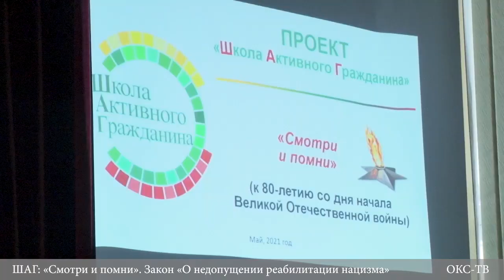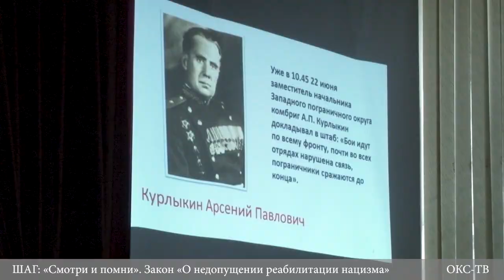ШАГ: «Смотри и помни». Закон «О недопущении реабилитации нацизма»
Президент Беларуси Александр Лукашенко подписал законы о недопущении реабилитации нацизма и изменении законов по вопросам противодействия экстремизму. Оба документа, которые ранее были приняты депутатами и одобрены Советом Республики, зарегистрированы в Национальном реестре правовых актов Республики Беларусь, что свидетельствует об их подписании Главой государства, сообщает БЕЛТА.

Закон «О недопущении реабилитации нацизма»

Проект закона был разработан парламентом совместно с Генпрокуратурой.

В проекте впервые законодательно закрепляются определения терминов «нацистские преступники», «пособники нацистских преступников», а также определяются субъекты противодействия реабилитации нацизма.

 Расширено содержание уже имевшегося в законодательстве термина «нацистская символика и атрибутика». Он будет распространяться также на символику и атрибутику организаций, сотрудничавших с организациями, признаваемыми нацистскими.

Закреплен круг субъектов противодействия реабилитации нацизма. В него входят органы внутренних дел, государственной безопасности и иные правоохранительные органы, органы юстиции, Национальная академия наук, ряд республиканских органов государственного управления и местные исполнительные и распорядительные органы.

Законопроект предусматривает запрет на героизацию нацизма и финансирование соответствующей деятельности. Запрет будет распространяться и на иностранные организации, пропагандирующие героизацию нацизма, в том числе в интернете. Кроме того, установлены меры противодействия и методы профилактики реабилитации нацизма.

Отдельная статья посвящена противодействию реабилитации нацизма при увековечении памяти погибших.

Законопроект разработан с учетом норм модельного закона Межпарламентской ассамблеи государств — участников СНГ «О недопустимости действий по реабилитации нацизма, героизации нацистских преступников и их пособников».